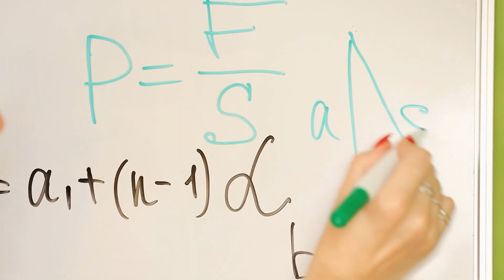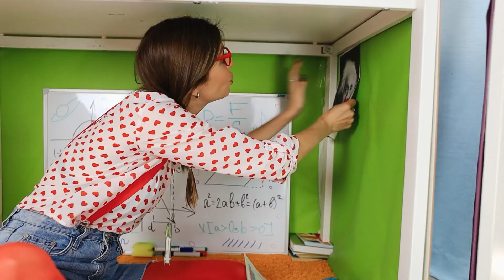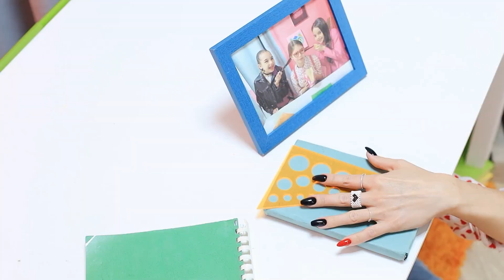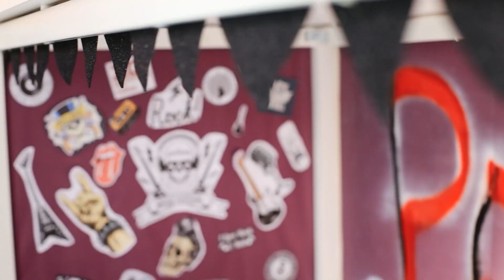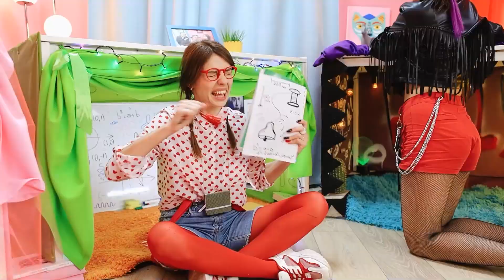Chambres Secrètes Sous la Table pour des Triplées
Les triplées, comme tous les enfants, rêvent d'une chambre séparée pour chacun d'elles. Mais si ce n'est pas possible, une pièce secrète séparée fera l'affaire. Essayons de construire une telle pièce aujourd'hui, sous la table. Voyons ce qui ressort de cette idée.